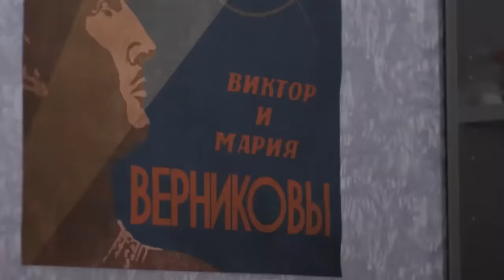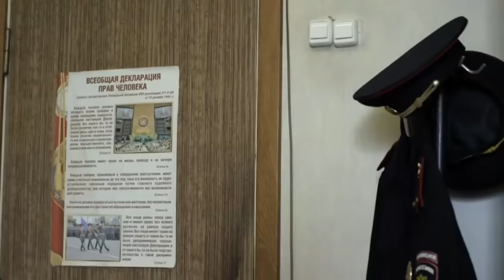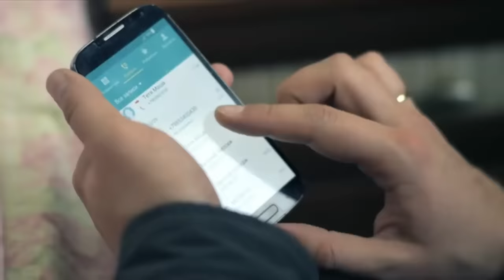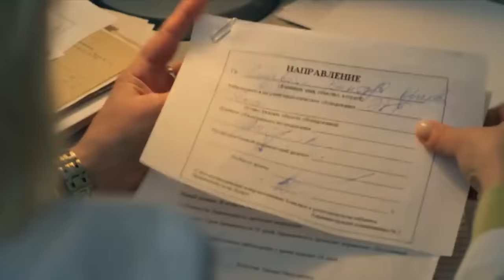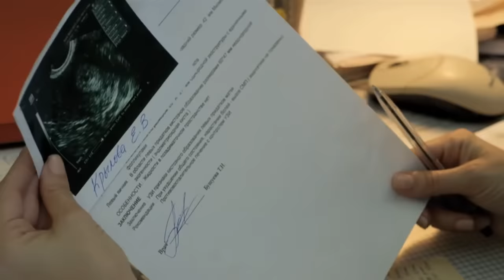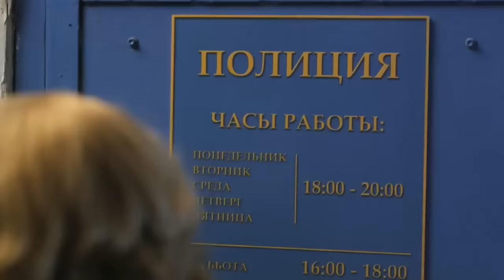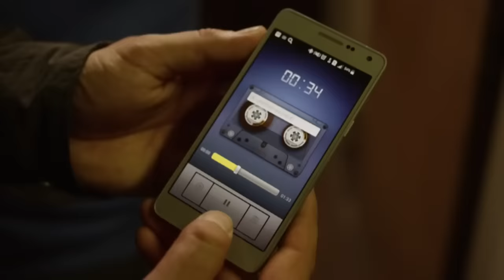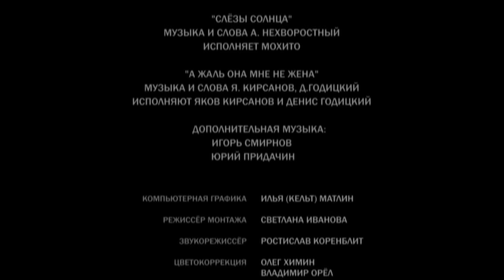Тот, кто рядом - все серии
Жанр: детектив.
Страна: Россия.
В ролях: Мария Иващенко, Максим Щеголев, Виктория Маслова, Дмитрий Соломыкин, Руслан Ягудин

Молодого следователя Макса Крылова отправляют на расследование несчастного случая, произошедшего  в цирке  с акробаткой Лизой  Верниковой.  Максим  и  не подозревал, что этот  несчастный случай  станет началом  не только его большой любви, но  и  началом  загадочных гибелей участников акробатической группы Лизы...